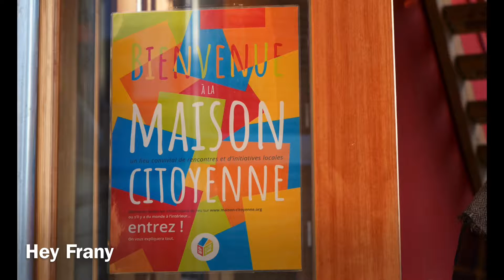Rétrospective - CHILL TON DIMANCHE - 3/3/2021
Vidéo - Sony Handycam FDR - AX53 - Canon Powershot G1X Mark III - SONY DSC-RX10M lII

Encore du lourd au programme de cette 2ème difusion.
Avec Enokham et Claire Hiegel et selon l'expression consacrée : De belles surprises en perspectives.

On est prêt !!! On est chaud !!! On attend plus que vous !!!
Le 28 février, à 15 h 30 sur le Facebook de Chill Ton Dimanche

AU PROGRAMME DE « CHILL TON DIMANCHE », la nouvelle émission culturelle, à 15 H 30 le 28 février en direct et en streaming sur Facebook.

Nous enregistrerons depuis la MAISON CITOYENNE DE STRASBOURG – Une association culturelle devenue incontournable sur le secteur, qui nous présentera ses activités et ses projets.

Nos invités sur le plateau,
- Claire HIEGEL, avec sa voix à retourner les cœurs, nous fera découvrir les chansons pleines de charme, issues de son EP Sorti le16 février dernier. @clairehiegel
- ENOKHAM, qui se prépare à produire pour l’an prochain, pas moins de 2 albums – Des chansons inspirées des musiques du monde avec des instruments qui sortent du commun. @enokham

Une interview exclusive de l’association culturelle CTPS, dans les Vosges, qui œuvre pour l’insertion des personnes en difficultés par la pratique artistique, qui s’engage dans la médiation culturelle et crée du lien social dans les secteurs ruraux.

Et aussi :
Les découvertes du mois sur Insta …. Le développement durable dans l’industrie culturelle … Des infos … des chroniques ...

ANIME PAR WESH TAUM ET LEO, DANS LA BONNE HUMEUR ET LA JOIE.

Maison Citoyenne Strasbourg
2, rue du grand Couronné
67100 Strasbourg

-  Maison Citoyenne Strasbourg - 28/2/2021